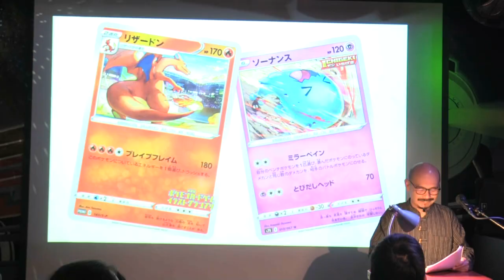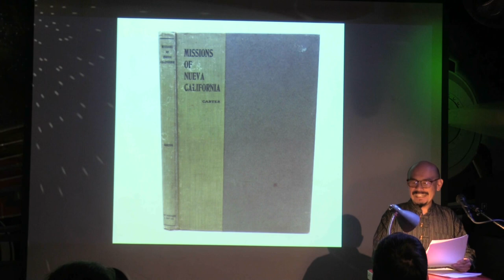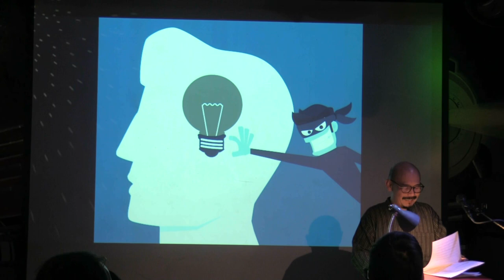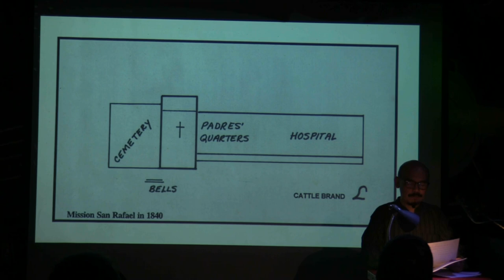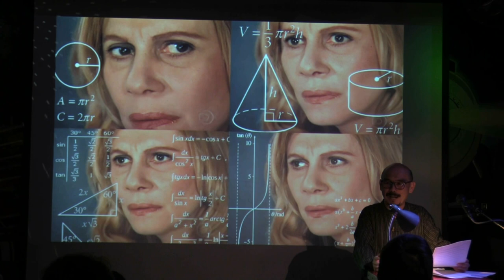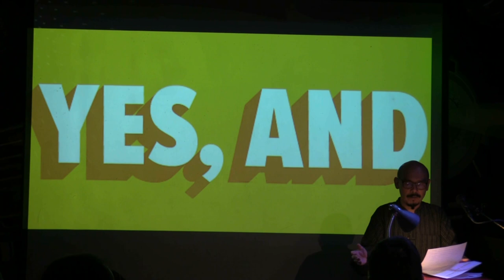Howen Mak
Performances from the November 2022 VAMP Storytelling Showcase, "The Hunt."